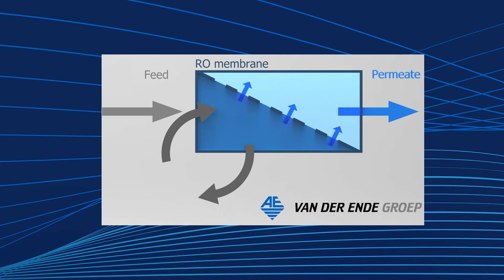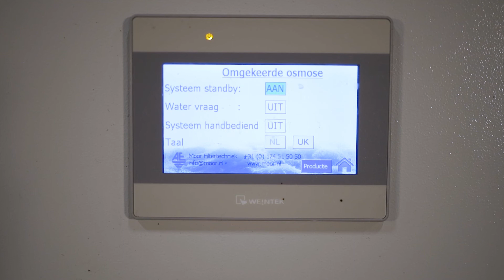Nexus HPRO 1. Werking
Wereldwijd is er een toenemende vraag naar schoon water. Tegelijkertijd staan de beschikbare waterbronnen steeds meer onder druk en is waterschaarste aan de orde van de dag. Periodes van droogte worden langer en komen vaker voor. Het is dus niet zeker dat we altijd over kwalitatief goed water kunnen beschikken. De noodzaak om efficiënt met water om te gaan, is voor iedereen duidelijk. Daarnaast sluit ook de wetgeving hierop aan. Efficiënt en bewust omgaan met water kan op verschillende manieren. Met (membraan)filtratietechnieken kan water prima worden verwerkt tot schoon water. Ook het ontzouten van water draagt bij aan meer efficiëntie. Moor Filtertechniek heeft voor dit doel de High Performance Reverse Osmosis, ofwel de HPRO ontwikkeld. Dit is een omgekeerde osmose zuiveringsinstallatie voor de glastuinbouw en industrie.

𝙑𝘼𝙉 𝘿𝙀𝙍 𝙀𝙉𝘿𝙀 𝙂𝙍𝙊𝙀𝙋 • IMPROVING YOUR BUSINESS